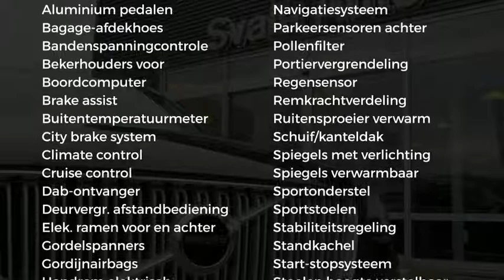Volvo V60 T4 190pk Business Sport, Luxury, Trekhaak